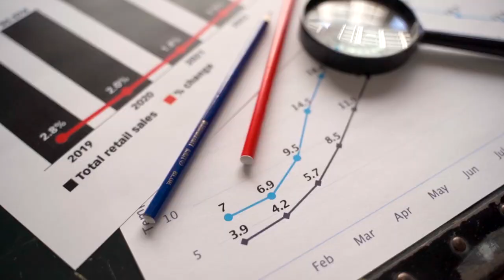දින 45කින් ලක්ෂ 4.5ක් හොයන හැටි / Vermicompost - Sri Lanka